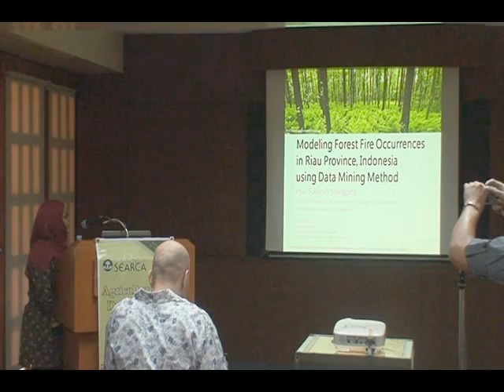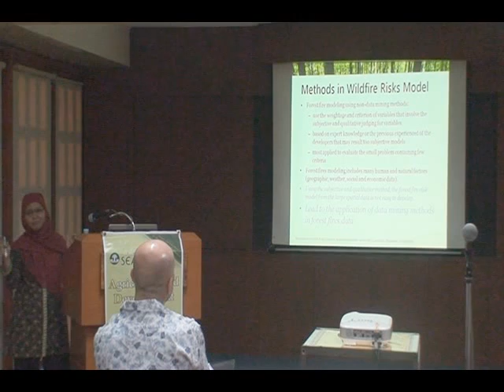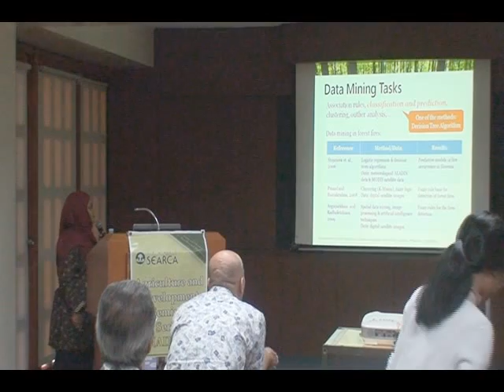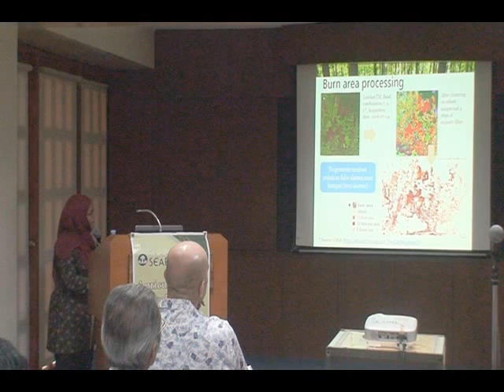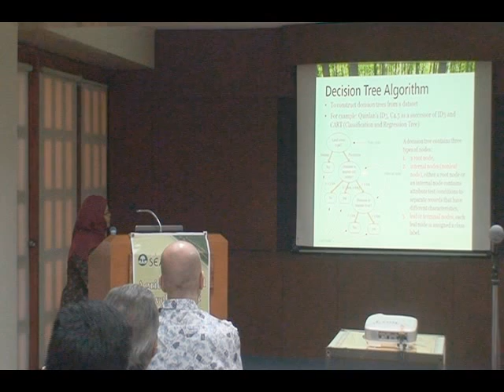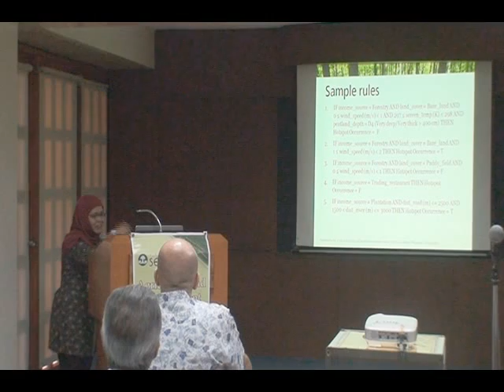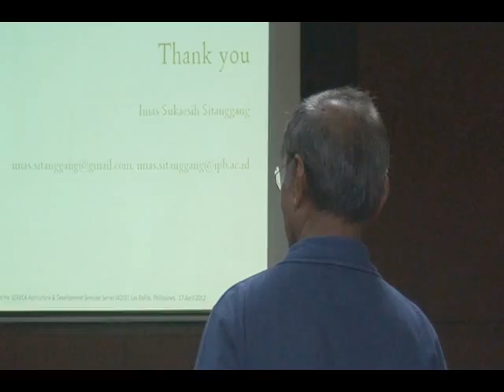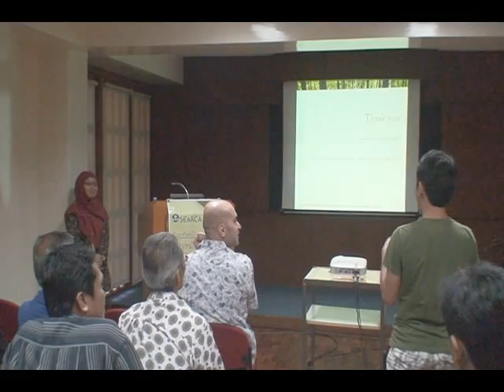Modeling Forest Fire Occurence in Riau Province, Indonesia using Data Mining Method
Ms. Imas Sukaeshi Sitanggang
Lecturer, Faculty of Natural Science and Mathematics,
Bogor Agricultural University, Indonesia